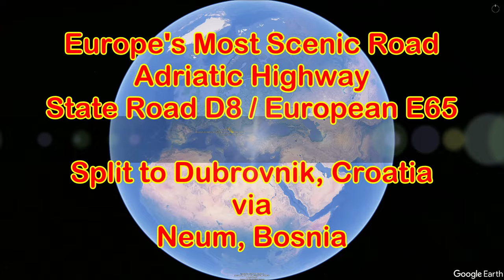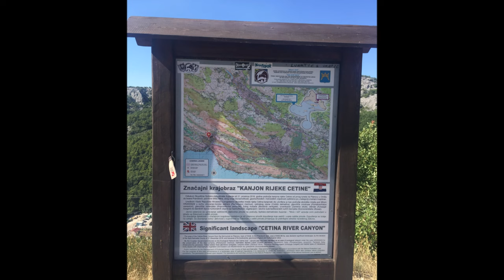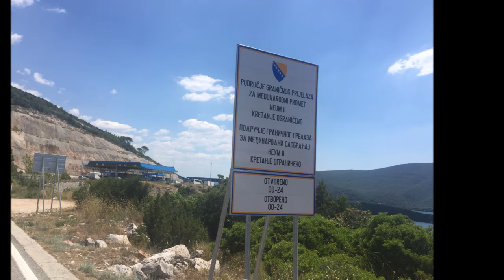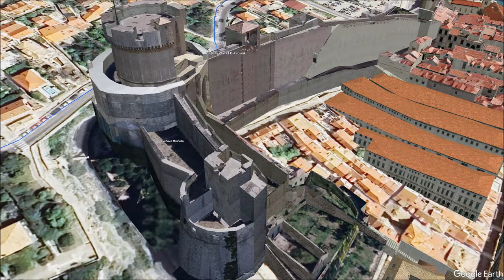Driving the Adriatic Highway: Europe's Scenic Road from Split to Dubrovnik, Croatia via Neum, Bosnia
Buckle up for a breathtaking coastal adventure as we cruise down the Adriatic Highway D8 from Split to Dubrovnik in our photo-story

This scenic route, also known as the Magistrala, winds its way along the Dalmatian Coast, trading bustling cities for quaint villages and picture-perfect beaches.

The journey kicks off in Split, a vibrant city steeped in history.  From the UNESCO-listed Diocletian's Palace to the lively harbor, Split offers a glimpse into Croatia's rich heritage.

As we leave Split, the road hugs the coastline, revealing turquoise waters lapping against dramatic cliffs. The charming town of Omiš, nestled at the mouth of Cetina River canyon, is our first stop for a taste of Dalmatian charm. We take a break for a spot of white-water rafting on the Cetina or explore the narrow streets and traditional stone houses of the old town.

Continuing south, the Makarska Riviera unfolds, a string of seaside resorts famed for their pebble beaches and crystal-clear waters.  We make a stop at Baška Voda, a picturesque village where pine forests meet the sea. Here, you can relax on the beach, snorkel in coves teeming with marine life, or hike up Biokovo Mountain for panoramic views.

The road then dips into Neum, a narrow strip of Bosnia and Herzegovina wedged between Croatia's Dubrovnik and Split regions. While the border crossing can add a bit of time to your trip, it's a chance to experience a different culture. Stock up on Bosnian coffee and explore Neum's beaches before continuing your Croatian adventure.

After Neum, the journey picks up again on the Pelješac peninsula.  Vineyards carpet the rolling hills that lead down to secluded coves.  Visit the town of Ston, famous for its ancient saltworks, and sample some of the region's delicious oysters.

The grand finale of your road trip is Dubrovnik, a UNESCO World Heritage Site adorned with dramatic city walls, medieval churches, and Renaissance palaces.  Get lost in the labyrinthine streets of the old town, take a cable car ride for breathtaking views, or soak up the sun on Banje Beach.

Driving the Adriatic Highway D8 is more than just getting from point A to point B; it's a journey of discovery, filled with charming villages, breathtaking scenery, and the promise of unforgettable memories. So, pack your swimsuit, sunglasses, and sense of adventure, and hit the road for an epic Croatian adventure!